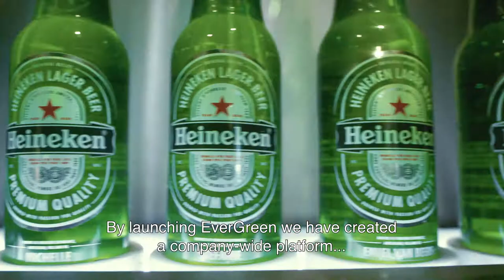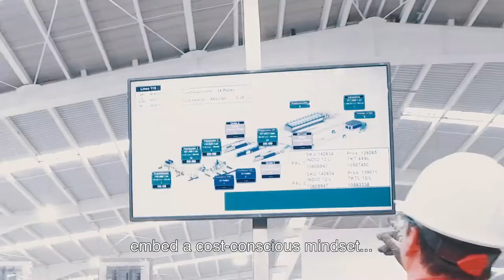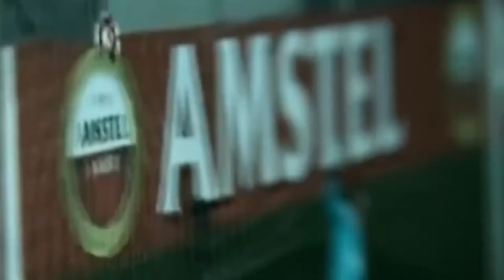EverGreen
In the summer of 2020, our leadership team collaborated with a wide range of internal and external stakeholders from around the world to co-create EverGreen. The name EverGreen was inspired by nature’s resilience and its ability to adapt and renew itself. We know it’s not the biggest nor strongest that survive, but the most adaptable. Our success will rely on our ability to respond to current times while staying true to our company values and heritage.